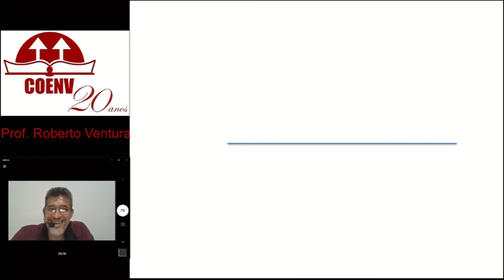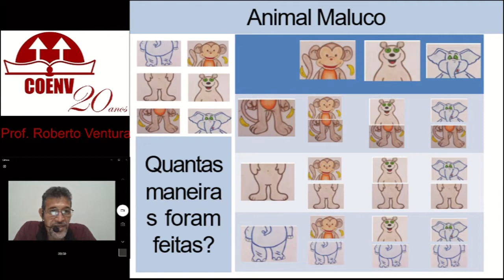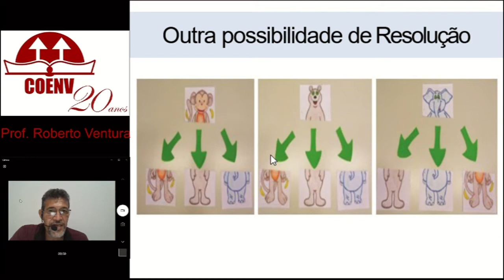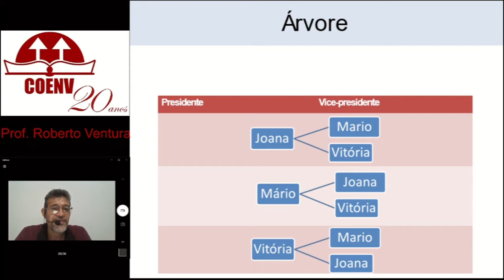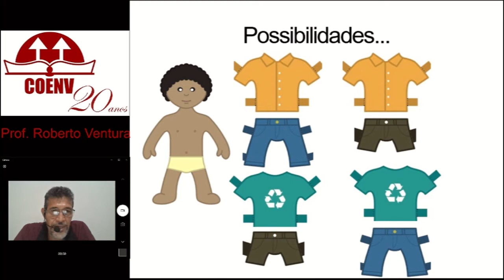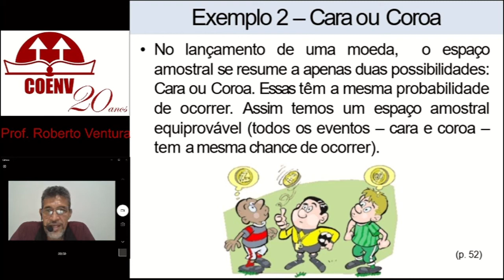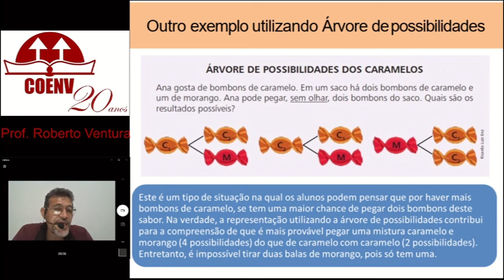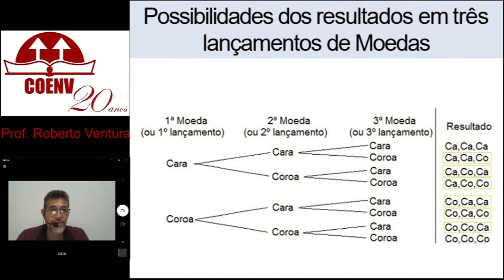8º Ano Possibilidade 15/06